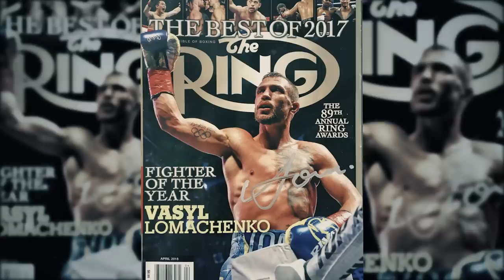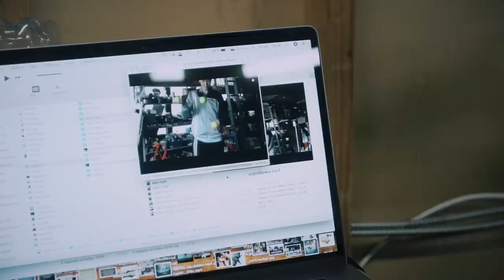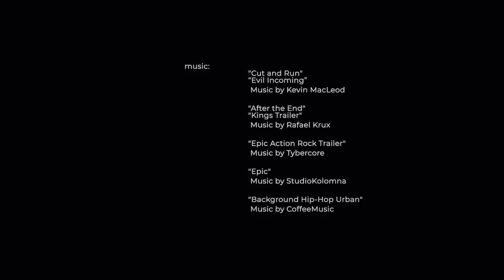"THE FIRST". Documentary